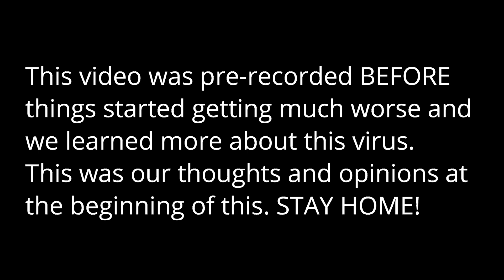March 15, 2020 l Our Thoughts & Opinions before it got worse!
✫Facebook ⇢ @OfficialMzPatriciaAnn
✫Twitter ⇢ @MzPatriciaAnn
✫Snap-chat ⇢ MzPatriciaAnn
✫TikTok ⇢ mzpatriciaann

Active Wow - Share What Makes You Smile

Sign Up For PicMonkey! I edit all my thumbnails with PicMonkey and love it!!